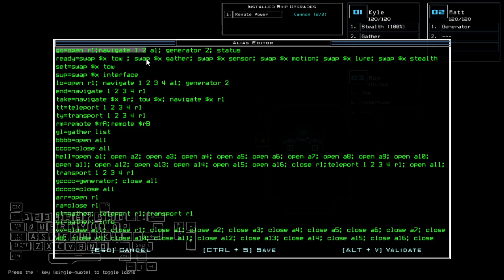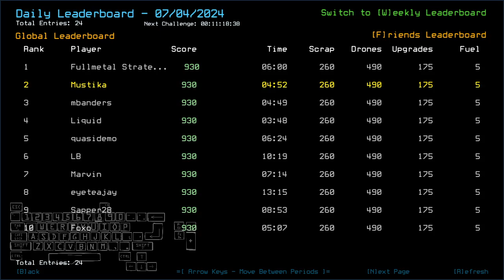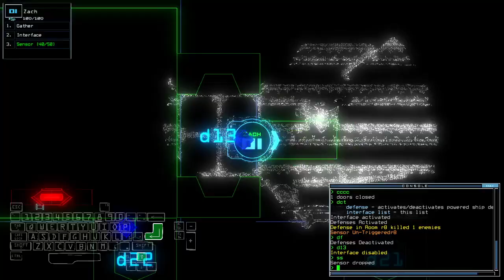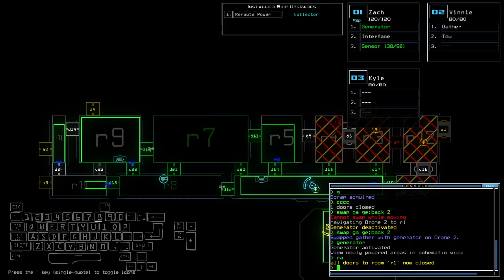Duskers Daily 4 Jul 2024 (+ modded)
That went well.

0:00 Vanilla Challenge
6:00 Modded Challenge, boi